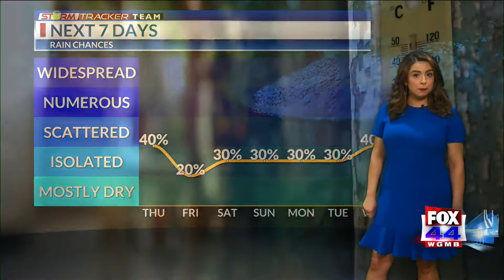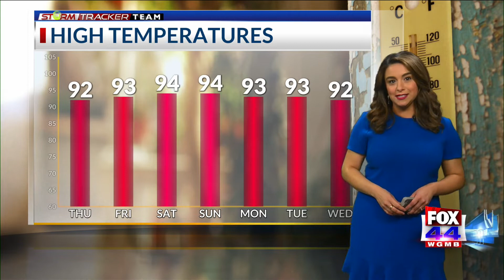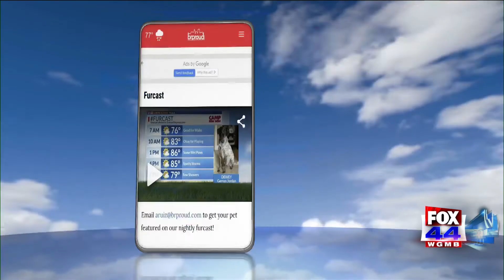StormTracker Evening Forecast (7/21/21)